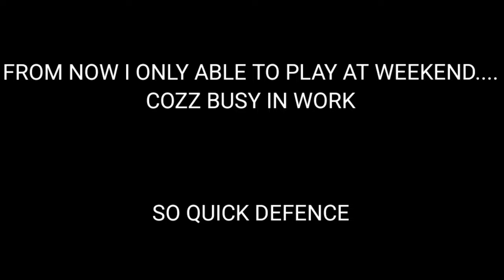Gauntlet 🛡 - Barcelona Rev. - 50.786